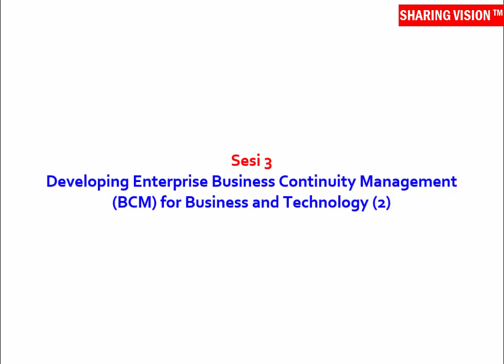Developing Enterprise BCM for Biz&Tech 2. Sesi 3, Part 1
Developing Enterprise BCM for Biz&Tech 2. Saksikan